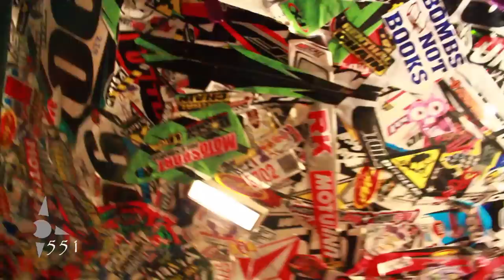Redmond AX - Crickets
We decided to change things up a bit and headed north for the final round of the Northwest Arenacross Nationals in Redmond Oregon. The pro class was stacked with the likes of Greg Crater, Ty Lacy, Ryan Abrigo, Jake Anstett, Greg Crater, Rory Sullivan, Will Reese and more. For the few fans that did show up, they got two nights of great racing.

Song by, The Glitch Mob. Drive it like you stole it.

Check us out on FB & worthlessfilms.net